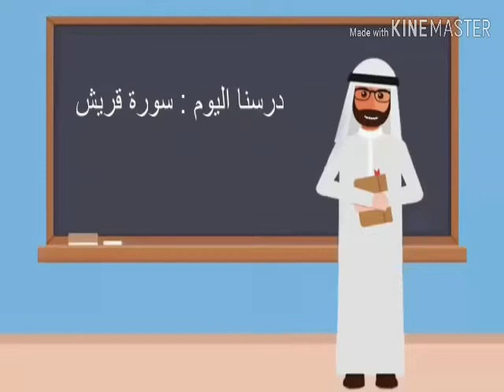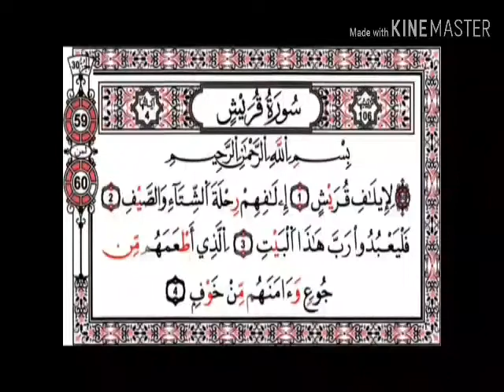MATERNELLE - GS ARABE : séance 17